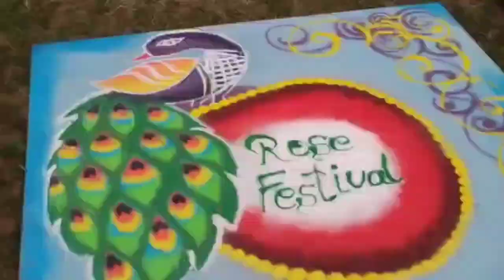Rose festival in chandigarh🙋||Rosefestival2023🥰 ||🤗Rosefestival mela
Hello guys, I hope aap sabhi log achhe honge. ,🥰🥰😍🤗🤗🤗🤗
      Dosto Mai apni videos me bahut mahenat krta hu, taki aap logo ko achhi se achhi videos ghr baite
  kahi pr bhi mil ske..🤗🤗🥰😉😉😍😍

or isi mahenat ke sath dosto aap logo ka bhi support chahta hu. 🙋🙋🙋🤗🤗🤗🥰so please guys ,
   support me. watch my new entertaining videos/vlogs..🤗🤗

Hashtags. 🙋🙋🥰🤗